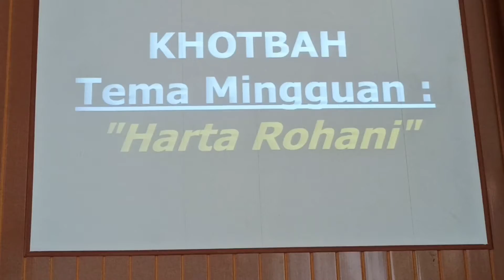KHOTBAH, IBADAH KE-47 MINGGU,20-11-2022 PUKUL 09.00 WITA DI GMIM YUDEA PAAL DUA.(‎@chrishombokau